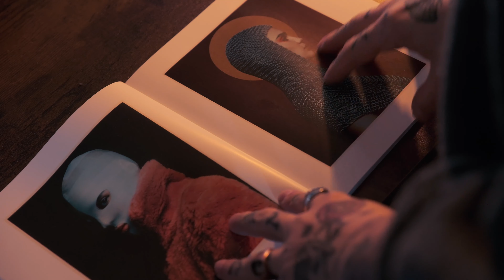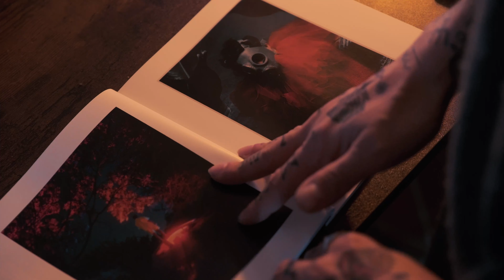Come migliorare la tua fotografia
Buon anno!

primissimo video per questo 2024 legato ad alcuni consigli personali, che negli anni ho potuto maturare, per migliorare il nostro approccio alla fotografia.
Fatemi sapere cosa ne pensate qui sotto nei commenti :)

Se ti iscrivi e lasci un like ti voglio bene!